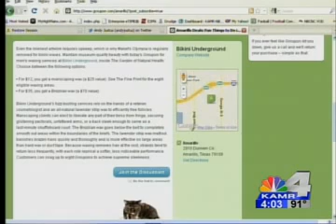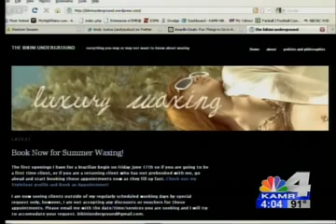Just Between Us: The Brozillian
The 40-Year Old Virgin didn't introduce us to manscaping, but in between the expletives, it did make men fear body waxing.

It also gave us some mad respect for woman who do the eye-brow waxing and such.

Having said that, Just Between Us, the phrase man waxing or bro-zillian should never be used.